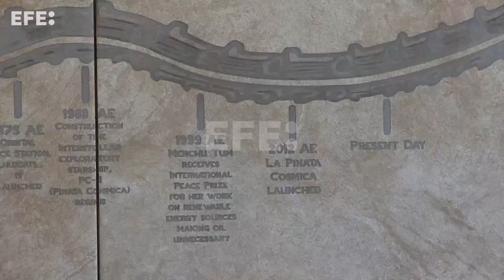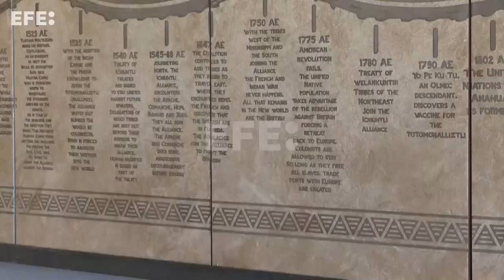El artista Ángel Cabrales repiensa un México sin la colonización en "Axhuical"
Ciudad de México, 27 ago (EFE).- El artista Ángel Cabrales imaginó las reflexiones a las que hubiera llegado el mundo si se hubiera evitado la colonización de los pueblos indígenas mexicanos y las plasmó en “Axhuical” (Paralelo), una pieza de cerámica que dialoga sobre la relación México y Estados Unidos en la casa del embajador estadounidense Ken Salazar.
“Lo que está pasando ahorita me da mucha tristeza (conflictos migratorios), yo quería hacer algo que celebrara la tierra de donde venimos y creo que (la Embajada de Estados Unidos en México) también quería hacer eso, porque es una celebración de cultura”, cuenta Cabrales en entrevista con Efe sobre la exhibición “Estados Unidos y México: Un pasado poderoso, un futuro compartido”.